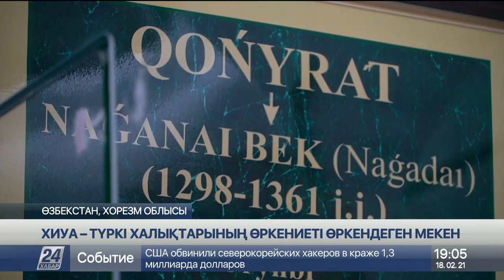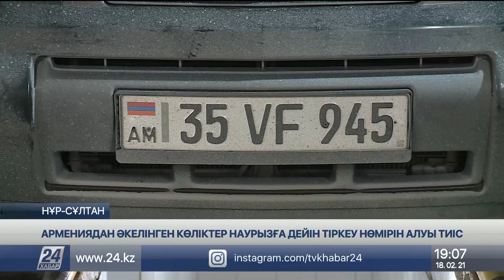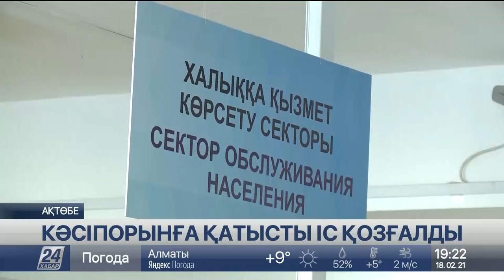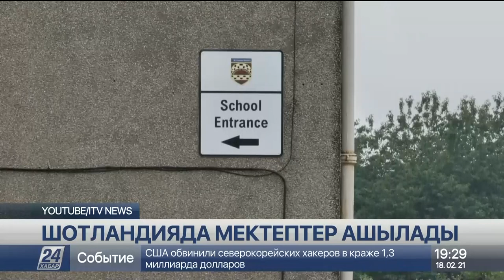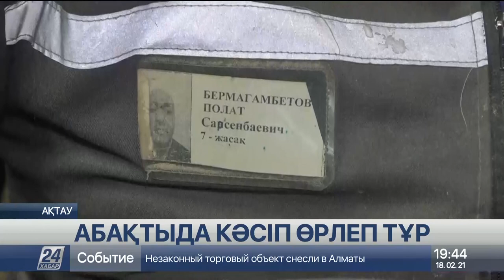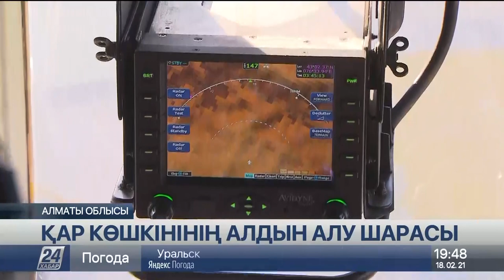18 ақпан 2021 жыл - 19.00 жаңалықтар топтамасы